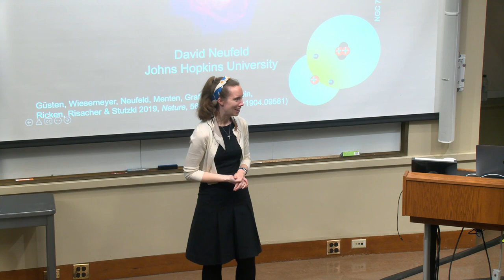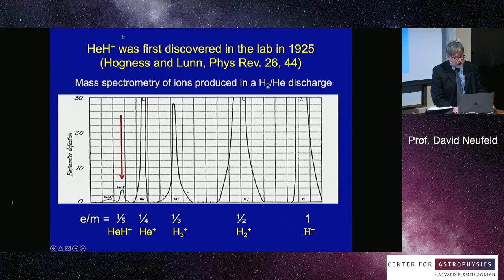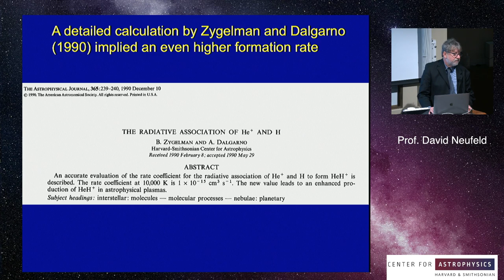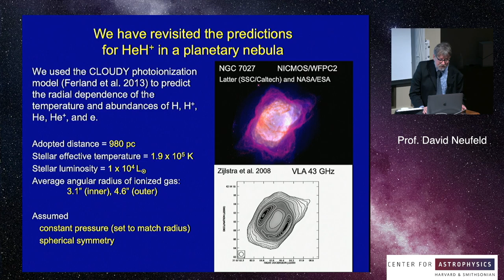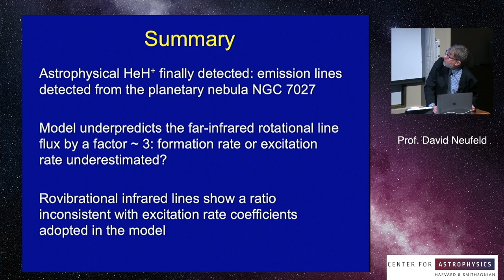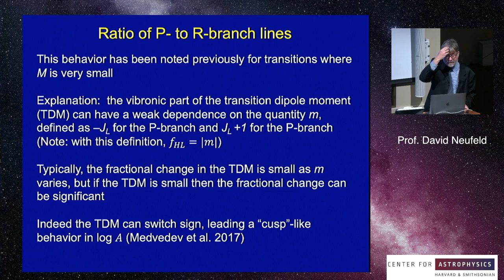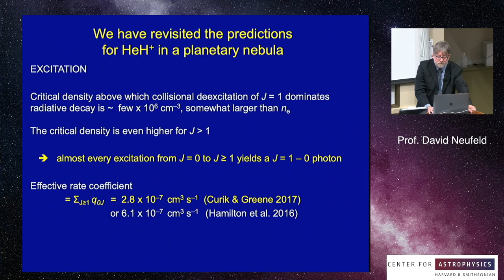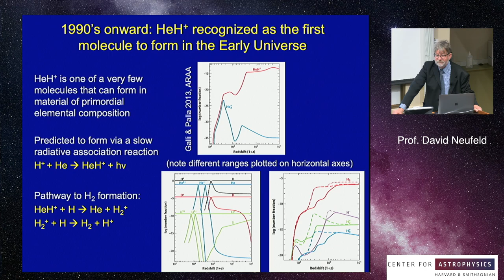CFA Colloquium - Prof David Neufeld April 28